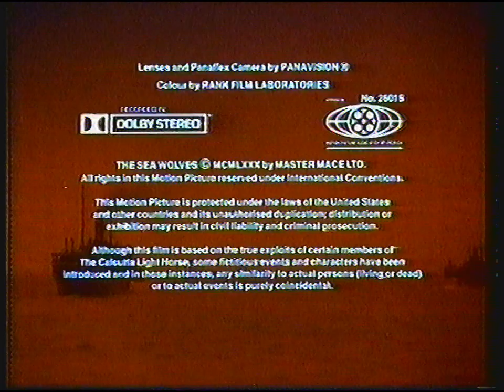[720p]50p] Sky Movies Gold | continuity | 22nd March 1997 | Part 4 of 4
End of The Sea Wolves
Sky Movie Channel trailer: A Fistful of Dollars
Adverts
Sky Movies trailer: Braveheart
Sky Movies Gold animated slide: Sky Movies tomorrow highlights
Sky Movies Gold ident
Sky Movies Late Movie ident: Something Wild

Adverts:
Energy Centre
McEwan's
Singapore Airlines
Midland Bank
Quality Street
Homestyle
Fairy
Renault Clio
Energy Centre (short version)